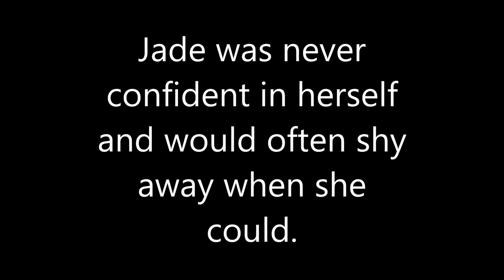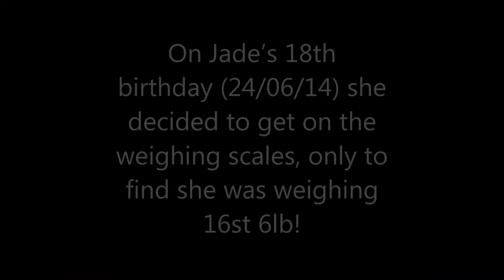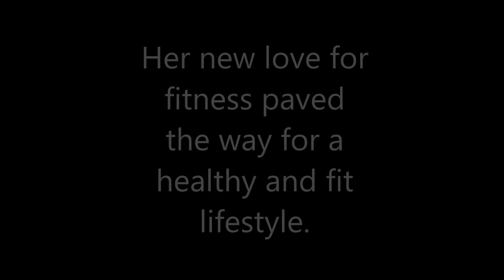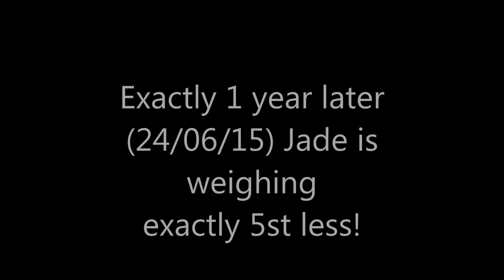Jade Curtis inspirational 1 year weight loss transformation (before & after pics)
This Short video shows my Wife's year long inspirational and motivational journey to loose 5st!!
She has done incredibly well and is still continuing her weight loss journey. So I thought Id share it with the world!